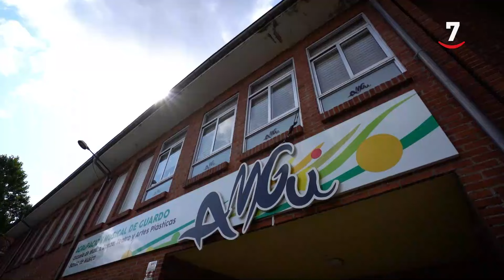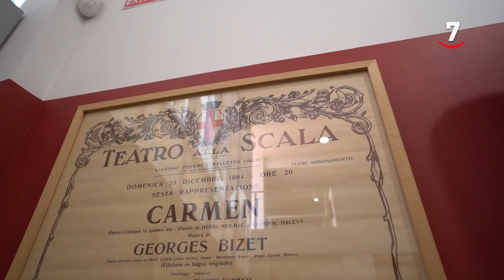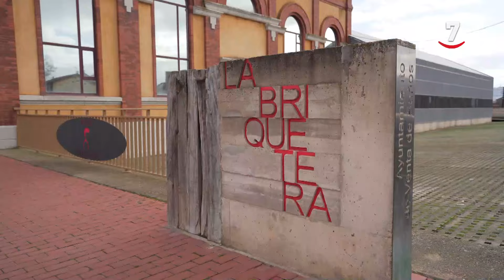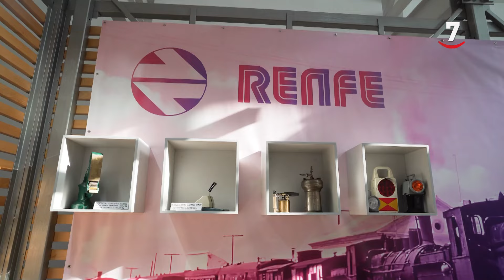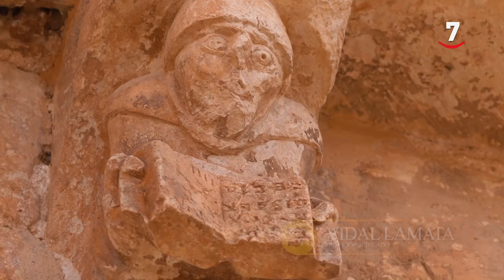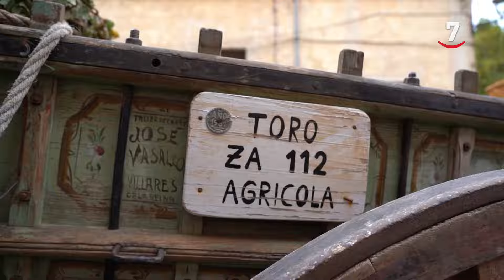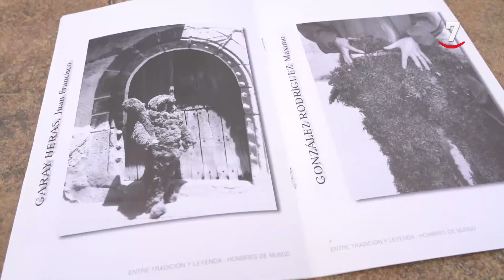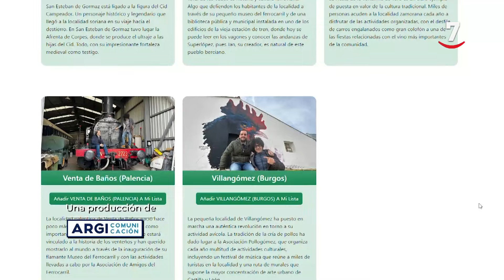Ideas mágicas T1/E12: Un repaso por las historias de Ideas Mágicas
Ideasmágicas (27/06/2024) Recordamos que las votaciones para elegir el pueblo más mágico de Castilla y León ya están abiertas. Solo hay que acceder a la página web de Castilla y León Televisión y elegir la Idea Mágica favorita. Nos encontramos ante un programa en el que reviviremos la historias que hemos conocido en esta aventura que nos ha llevado a recorrer once localidades de nuestra comunidad.